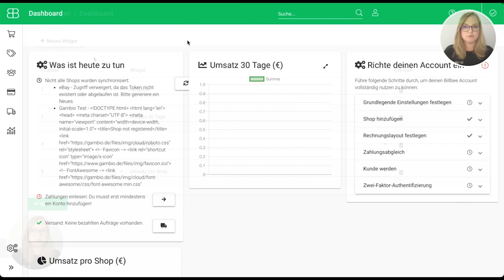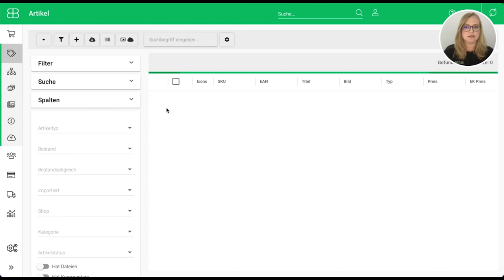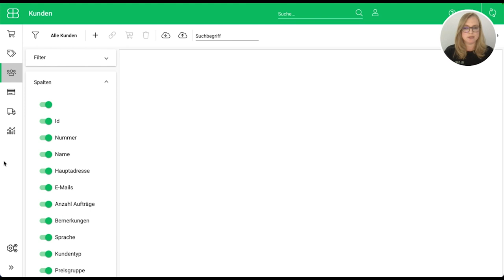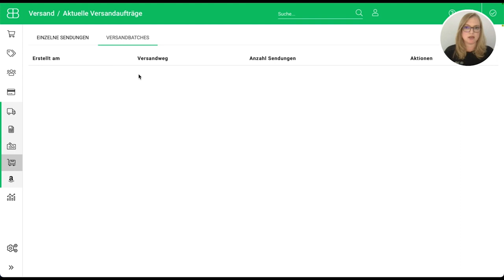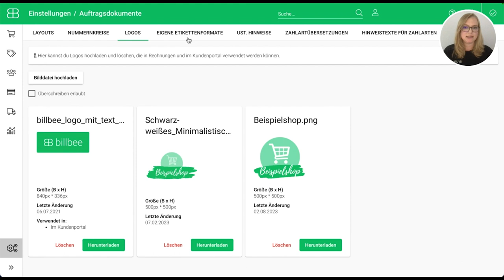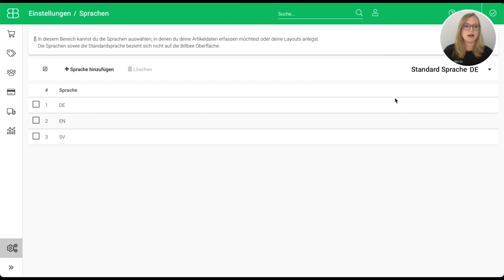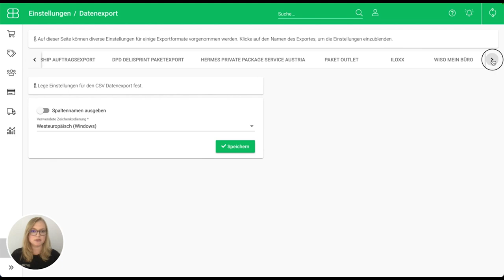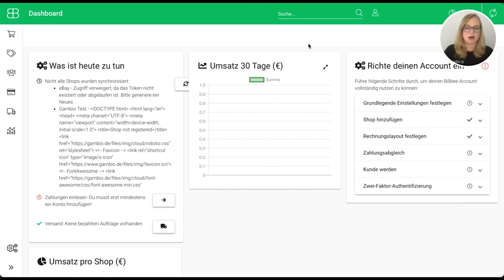How To... Billbee Überblick im Schnelldurchlauf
How to... //
In diesem Video zeigt Jana dir deinen Billbee-Account im Schnelldurchlauf. Für detaillierte Infos schau' gerne auf unserem YouTube-Kanal vorbei oder auf unserer Hilfeseite!

🎥 Darum geht's im Video:
00:00 - Intro
00:49 - Linkes Menü
05:50 - Einstellungen
10:24 - Oberes Menü

🌟 Spannende Links für dich:
// Du möchtest mehr über Billbee erfahren? Dann schau dich auf unserer Website um
// Du brauchst Hilfe bei Einstellungen oder generellen Prozessen bei Billbee? Dann schau dich in unserer Hilfe um
// Du interessierst dich für weitere E-Commerce Themen? Dann stöber’ doch durch unseren Blog